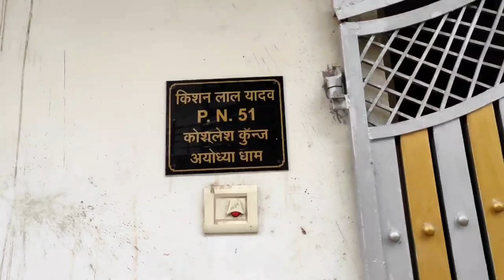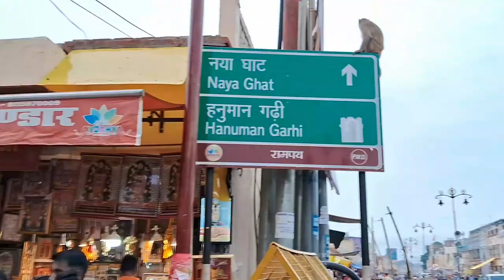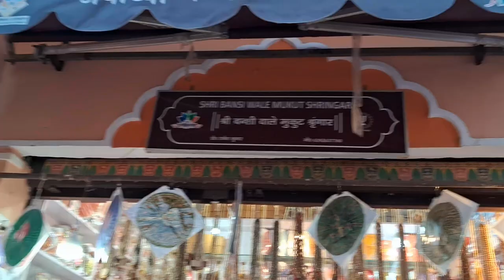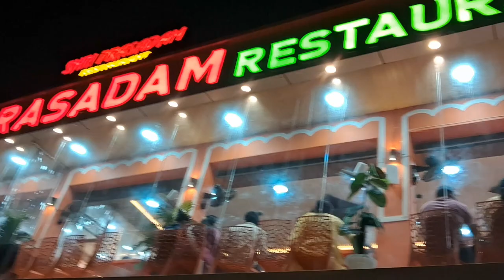Raxaul to Ayodhya //First India Tour //Ayodhya Dham with Family ❤️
This is my first tour to India . In this video i try to give some information about Ayodhya . Hope this will help to my viewers 🤗😍